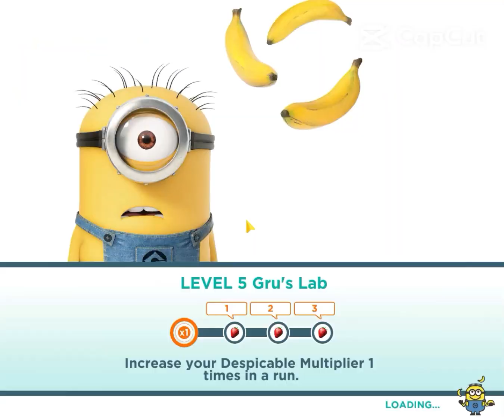Despicable me: Minion gameplay level 1 - 8